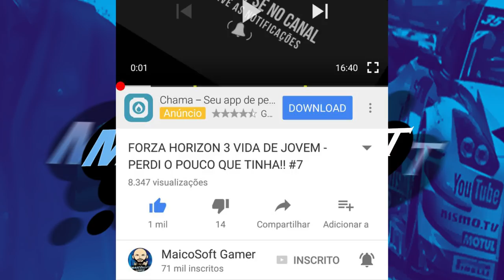RENATO GARCIA VS EDUKOF - CAMARO VS PANAMERA - FORZA HORIZON 3 2021